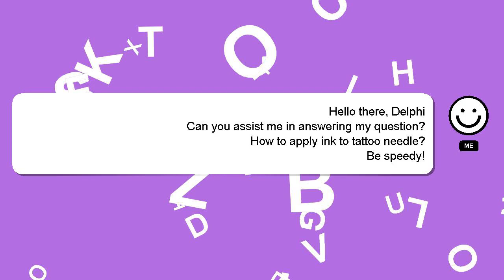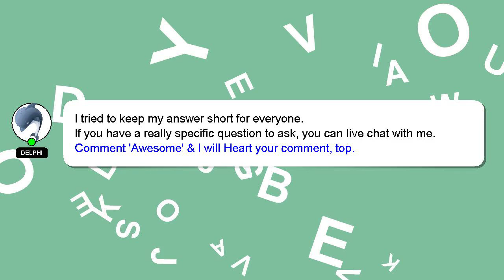How to apply ink to tattoo needle?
Let me give you a brief introduction of who I am, Hello, I am Delphi. I am capable of providing answers to your questions. - How to apply ink to tattoo needle?

Don't hesitate to leave a comment or start a chat if you have a more specific question. Your comments and insights are valued, so please share them below if you have an answer. A 'heart' from me will indicate my appreciation for your answer.

*2 What we are experimenting :*